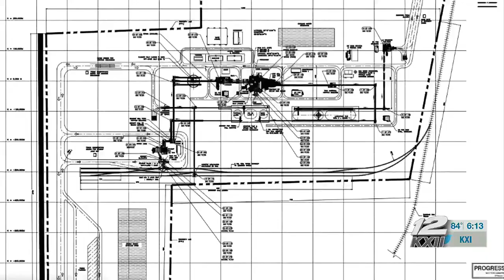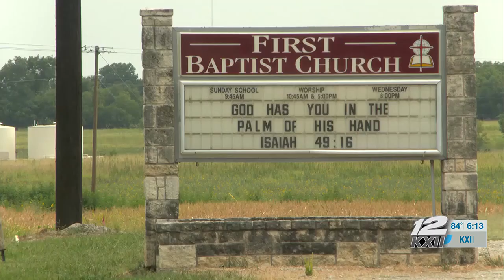Cement plant poses threat of possible relocation for Dorchester’s only church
Pastor Poling says a grave issue remains despite the decision that no “blasting” will be done at the cement plant.